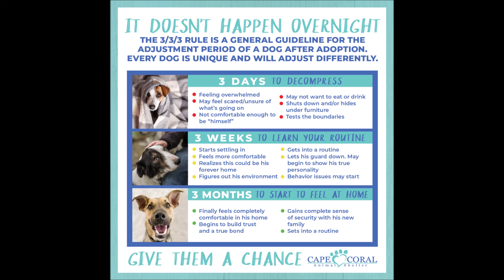Kathleen Cartwright - My Best Friend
Hi, this is PomPom, my little furbaby that I adopted a few months ago. I waited what seemed like forever for him because small dogs go in seconds (we have a weight limit 25lbs) at the shelters. I was searching all the shelters within a 100 mile range. I finally got lucky and traveled about an hour and half to the meet & greet with him.  He came out prancing like a little pony lol so cute and friendly…it was love at first sight. He jumped right up into my lap…that’s all it took. He was found running (no tag) so they estimate him to be around a year and half to two years old.
I wanted to give a little update on him to the shelter where I adopted him… Cape Coral Animal Shelter, and so I put this little video together of his journey and they posted it on their Facebook page with a link to their Youtube page…what a surprise!
He’s so sweet, smart and fun…and loves going on hikes…How lucky is that?!!
We had a little bit of a challenge starting out (barking at everyone and other dogs – it’s in their description), but following their 3-3-3 rule, he’s doing really good now and only barks when it’s necessary…he is rather protective and I like that especially in these crazy times that we are living.  I couldn’t ask for a more perfect dog.  I highly recommend this shelter if you’re in Florida and looking for a forever friend. They also offer a free dog training lesson, which I didn’t use because all worked out. They have been really great!
He’s the cutest and most affectionate little furbaby ever. … I love him so much. I think we rescued each other. I call him my little appendage lol. He’s my best friend!!
Here’s the Youtube link to Cape Coral’s Animal Shelter where they posted his journey.